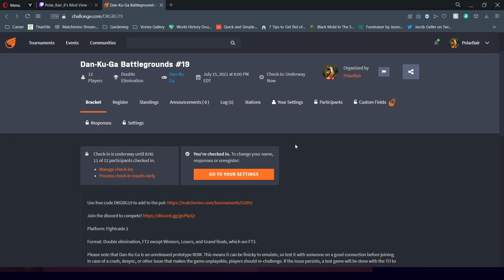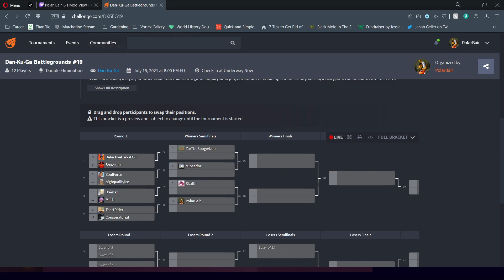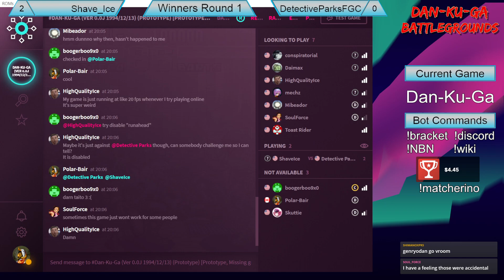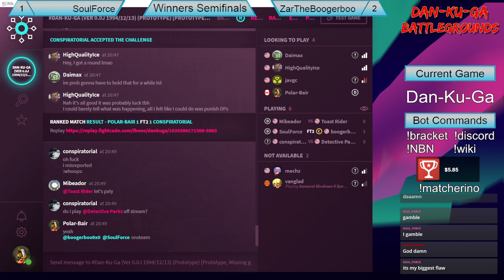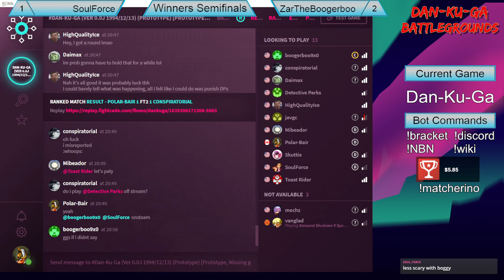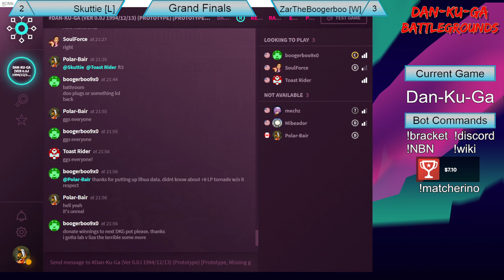Dan-Ku-Ga Battlegrounds #19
0:00:00 Stream start
0:11:10 Winners Round 1 - DetectiveParksFGC vs Shave_Ice
0:17:30 Daimax vs Mech
0:25:20 ToastRider vs Conspiratorial
0:31:20 Winners Round 2 - ZarTheBoogerboo vs Shave_Ice
0:35:35 Mibeador vs SoulForce
0:39:50 Skuttie vs Daimax
0:46:25 PolarBair vs Conspiratorial
0:53:30 Winners Semifinals - ZarTheBoogerboo vs SoulForce
1:01:40 Skuttie vs PolarBair
1:08:40 Losers Round 2 - Conspiratorial vs Daimax
1:15:05 Losers Round 3 - PolarBair vs ToastRider
1:20:05 SoulForce vs Conspiratorial
1:25:10 Winners Finals - ZarTheBoogerboo vs Skuttie
1:31:40 Losers Semifinals - SoulForce vs ToastRider
1:39:25 Losers Finals - Skuttie vs ToastRider
1:51:00 Grand Finals - ZarTheBoogerboo vs Skuttie